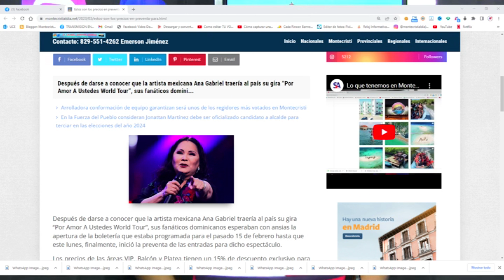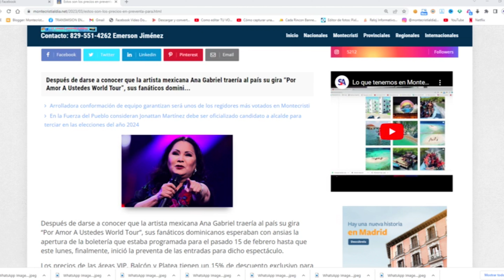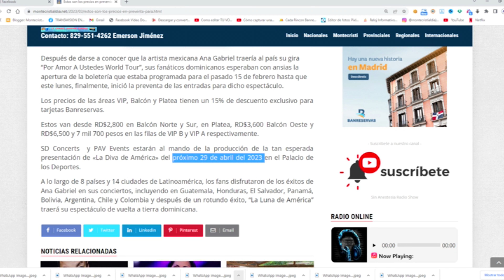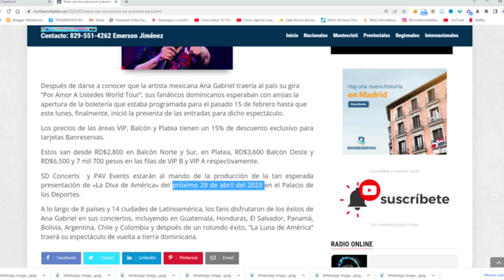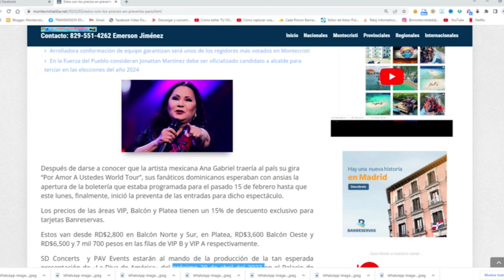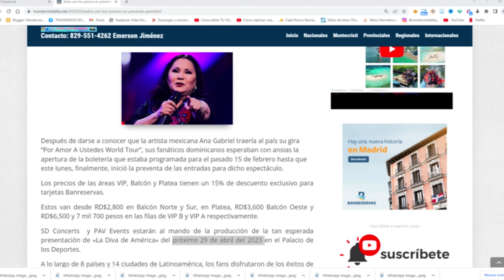ASOMBRATE😲Precios preventa concierto de Ana Gabriel en Republica Dominicana😲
Has tu colaboracion economica a traves de Paypal  y asi seguir haciendo nuevos contenidos para ti